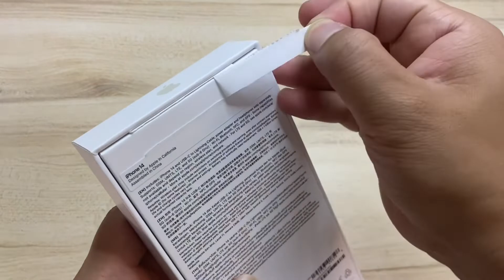Unboxing iPhone14 Pro Space Black & iPhone 14